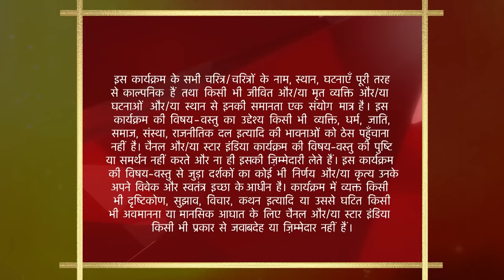साथ निभाना साथिया | Gopi and Rashi's first day at Modi house